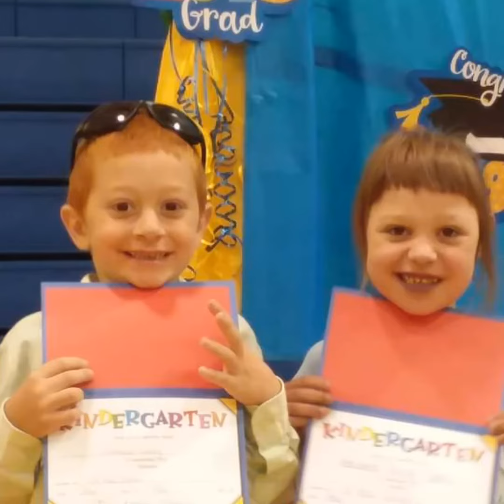PLEASE PRAY FOR HER